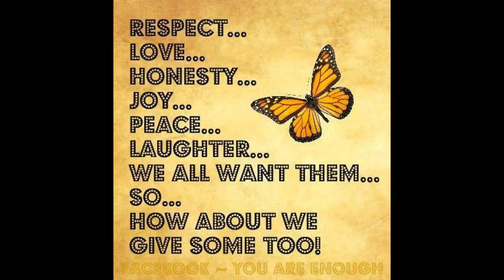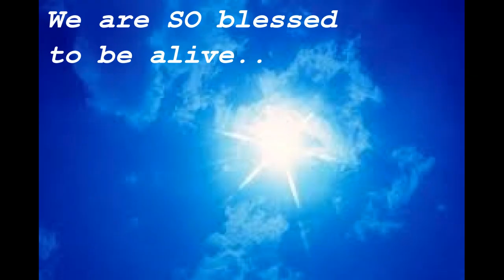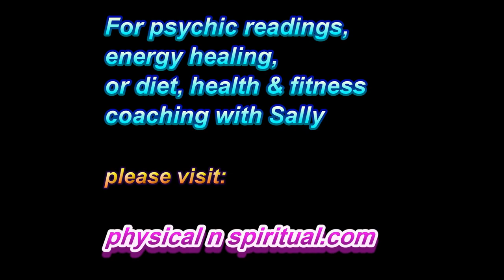Healing Damaged Relationships & Creating New Healthy Relationships - Owen fox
Namaste & love,
Owen XX